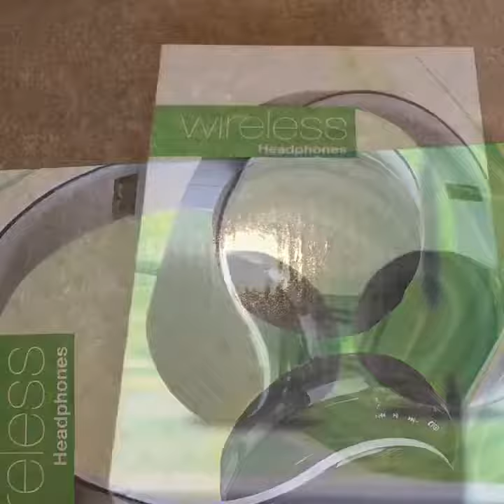Bluetooth Wireless Headphones With Mic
Product test: Bluetooth Wireless Headphones With Mic